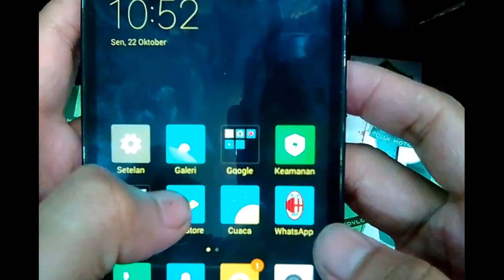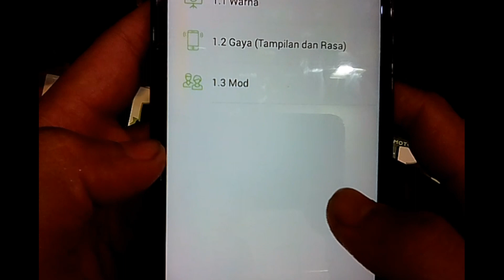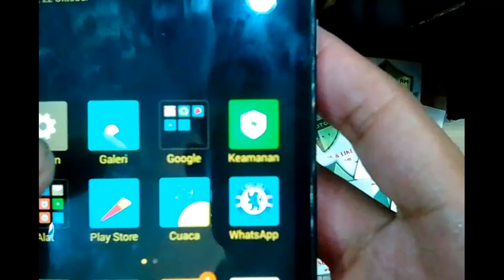Cara Mengganti Icon / Logo Bola di WhatsApp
Selamat sore dan assalamualaikum sobat rujak Motovlog
Mungkin icon whatsapp kita itu-itu aja kan atau gak bisa di ganti? Jangan salah ternyata icon / logo whatsapp kita bisa di ganti dengan logo bola lho apa lagi logo bola favoritmu pasti deh di jamin semakin seru.
Nantikan video tutorial lainnya ya...
Wassalamualaikum